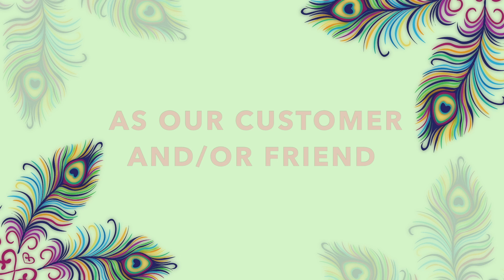2021 Imagine Awards Promo - BRS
Welcome to our virtual event! The Imagine Awards may look different this year, but it offers the same thing you have experienced in years past and so much more! This event features three talented individuals, as well as three extraordinary honorees in the individual, community, and business categories for the Imagine Awards. You also will have the opportunity to donate to Rauch's mission with a silent and live auction!